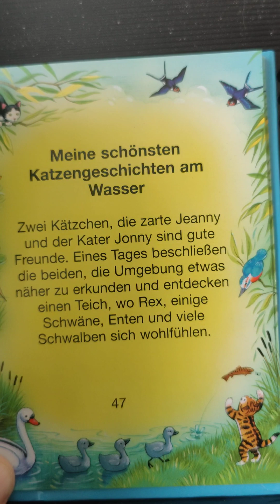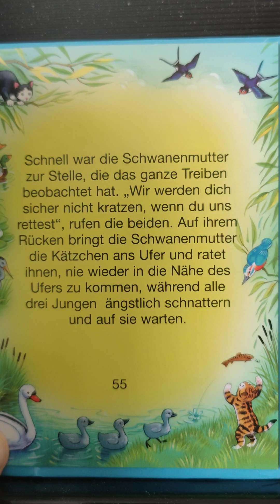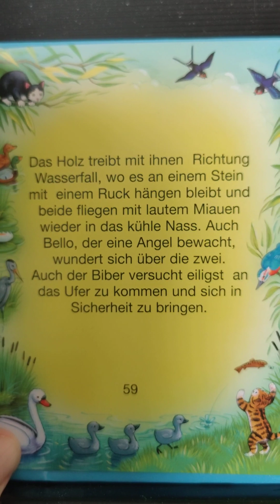Meine schönsten Katzengeschichten am Wasser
Meine schönsten Katzengeschichten am Wasser, Geschichte 3 im Buch "Meine liebsten Katzengeschichten" von Otto Moravec, Edition Trötsch